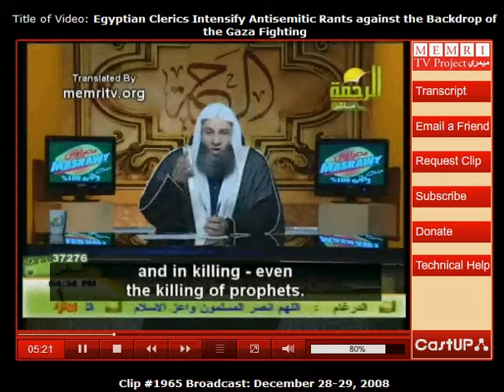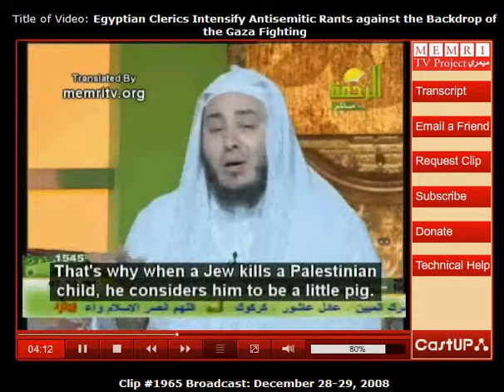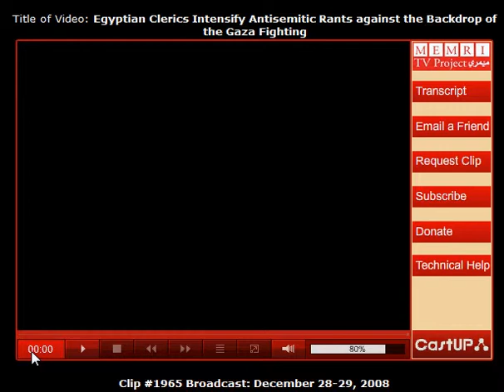The Motion Of Islam [5]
# 1965 entitled " Egyptian Clerics Intensify Antisemitic Rants against the backdrop of the Gaza fighting "( December 28-29, 2008 ) ( Al-Nas, Al-Rahma TV ).